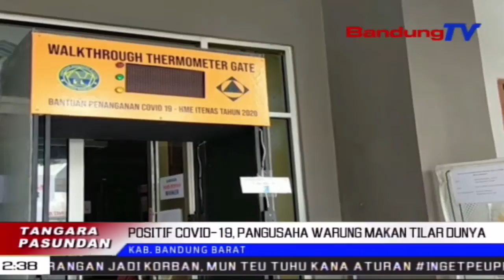Positif Covid-19, Pangusaha Warung Makan Tilar Dunya | TP | BANDUNGTV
TP | BANDUNGTV | ELBY NOPITRI | Salah Saurang Pangusaha Warung Makan Jeung Baso Di Lembang, Bandung Barat, Poe Kemis Nu Anyar Kaliwat Tilar Dunya Tur Dicindekeun Ku Pihak Rumah Sakit Balukar Positif Covid-19. Pikeun Neukteuk Mata Rante Sumebarna Corona, Sakumna Tempat Usaha Korban Ditutup Saheulaan. Mangpuluh-Puluh Warga Sarta Anggota Kulwarga Anu Kungsi Pagilinggisik Jeung Korban, Masih Ngadago Hasil Swab Test.